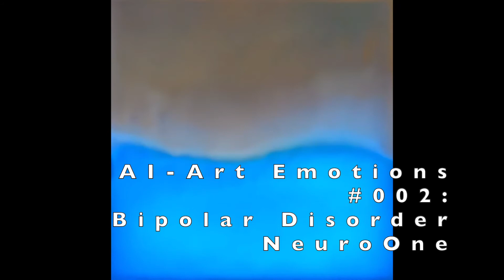BEAUTIFUL NFT ART - NFT Art Gallery #3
NFT Art Gallery #3

More content to come! Follow me for more great NFT art showcases and artist spotlights:

The Amazing NFT Artists!